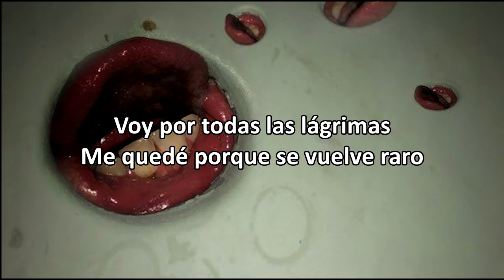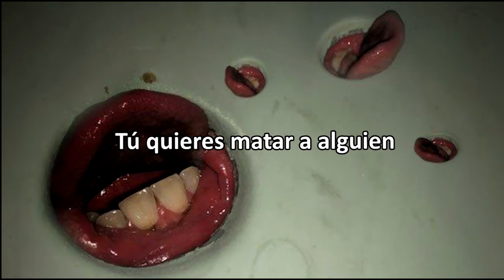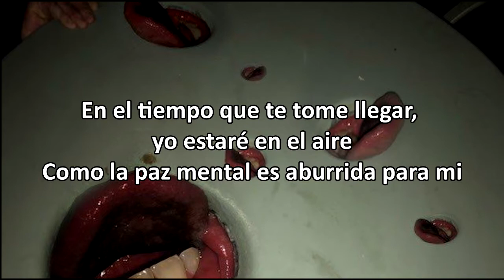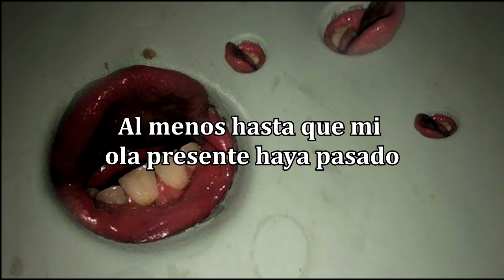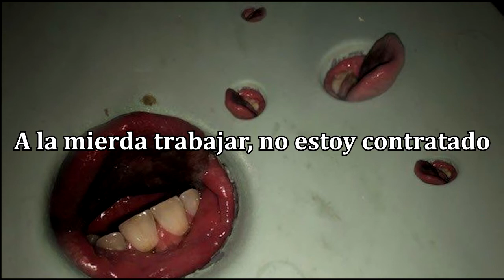Death Grips - The Fear, Outro, Disappointed (Subtitulado)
Veamos si el copyright no me viola
0:00 The Fear
3:20 Outro
4:21 Disappointed